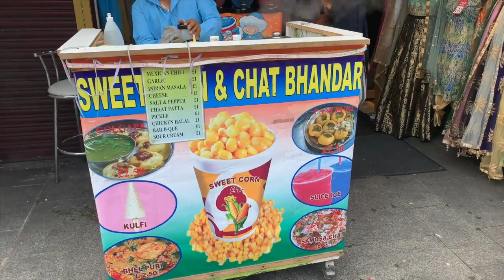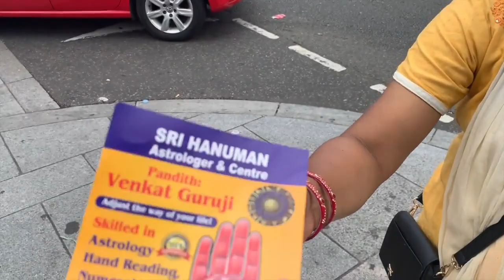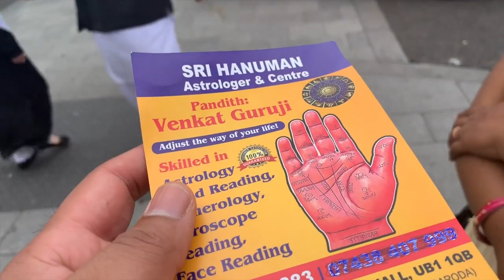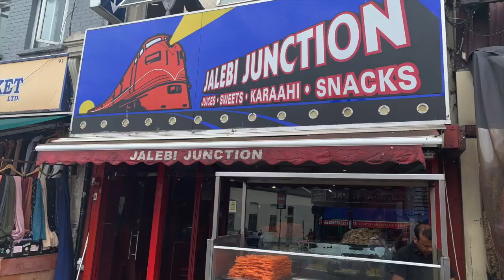South Hall England Mini India & Pakistan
Watch Our Videos , We Guarantee Our Content Worth Entertaining .